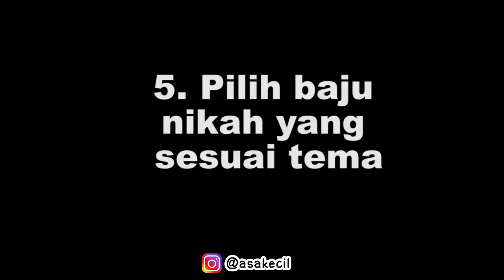Tips Nikah Murah Tema Rustic Garden Party Indonesia!! Part 2 | Asakecil